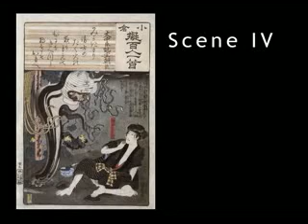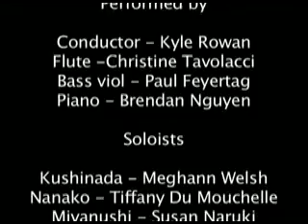The Eighth Daughter - Scene IV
Scene IV of the micro-opera The Eighth Daughter by composer Kyle Rowan, based on the Japanese legend of Orochi.  Performed Friday, November 19, 2010, at the University of California - San Diego.  Conducted by Kyle Rowan.  Singers: Megan Welch, Tiffany DuMouchelle, Susan Narucki.  Ensemble: Christine Tavalocci, flute; Paul Feyertag, bass viol; Brenden Nguyen, piano.  Video by Stephen Solook.